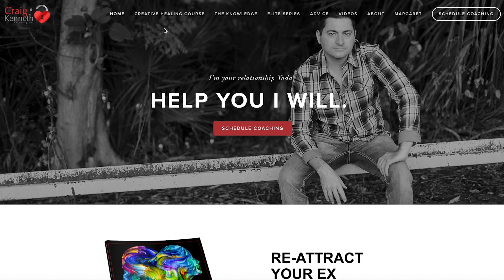My Ex Broke No Contact and I'm Confused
When your ex brakes no contact, you may be feeling very confused. If you are in No Contact, you are likely thinking about when and how your ex may reach out. When you do finally hear from your ex, it can leave you feeling confused and unsure what to do next. In this video, we address when an ex contacts you while you are in No Contact and discuss ways to respond to this bid for connection.